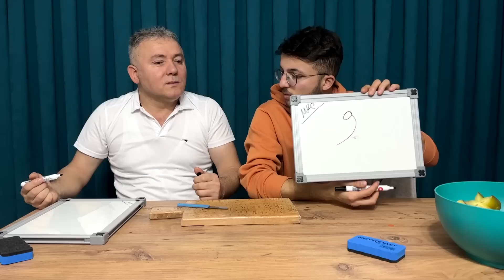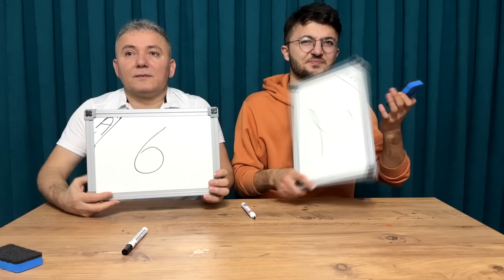BABAMLA ZENGİN MEYVELERİ DENEDİK (ÇOK PAHALILAR)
Canlarım ciğerlerim Babam ile birlikte farklı bir serinin yolunu açmış olduk denememizi ya da çekmemizi istediğiniz içerikleri yorumlara yazmayı unutmayın umarım çok eğlenirsiniz iyi seyirler.